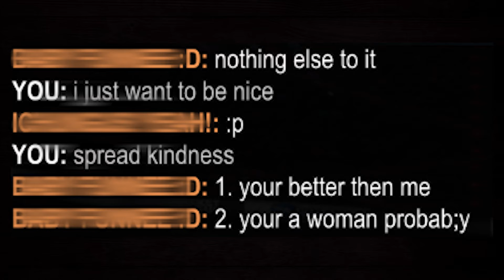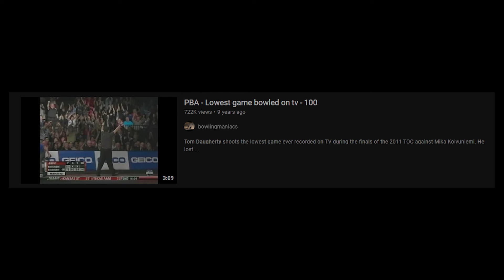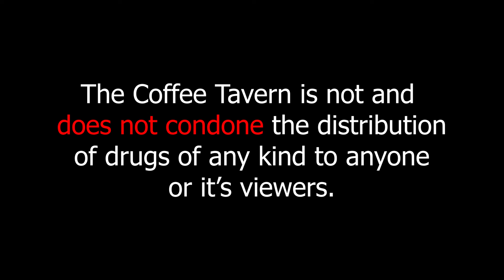The Coffee Tavern S2 Ep:4 (David's League)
Hello Traveler, welcome to The Coffee Tavern! Your wholesome internet hub to jive and vibe. Grab a drink and stay awhile.

Thanks a ton, David for your time here!